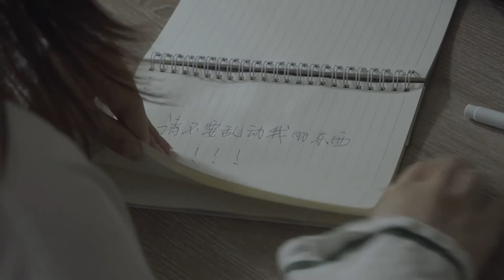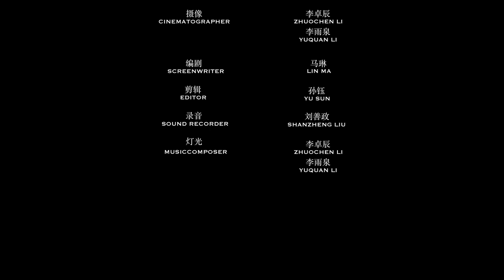《Pillow》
Yi Han, a left-behind child who lacks parental care since his parents work outside for lengthy periods of time, regards a pillow as his "friend" to keep him company in this short film. But the cleaning auntie keeps Yi Han and this pal "separated" over and over again, so Yi Han began to fight with the housekeeping aunt.

It was inspired by the award-winning Hungarian short film "Pillowface." As the scriptwriter and editor of this short film, I intended to use it to discuss the issue of abandoned children ，exploring their inner world ，which includes a crying need for care and friendship.

Our film is called "pillow," not only because it depicts Yi Han's pillow companion in the film, but also it is a pun having a meaning of “error ” in Chinese, which portrays parents are negligent in not accompanying their children enough.

I think you will like it.